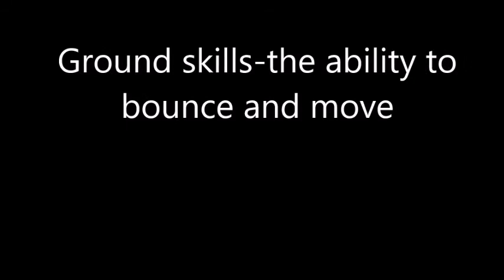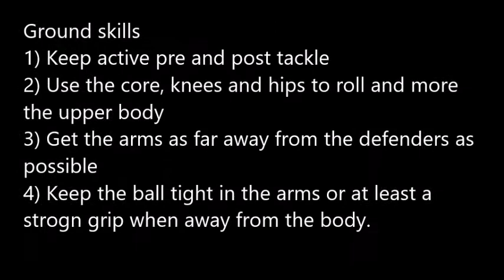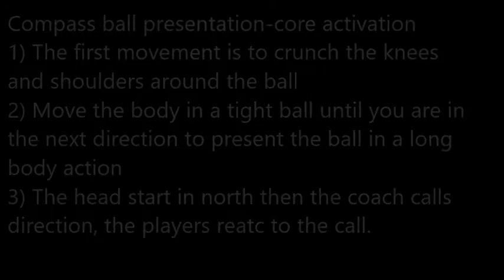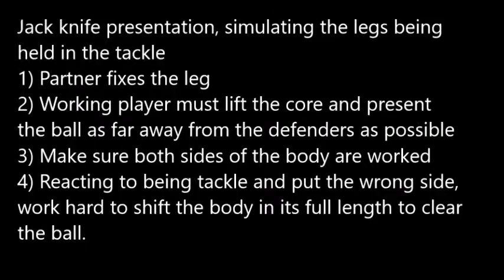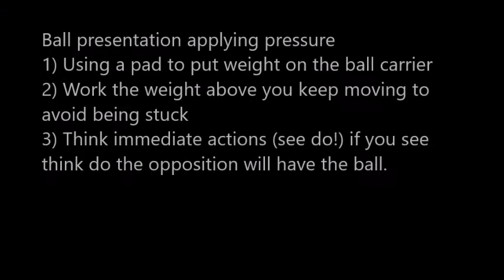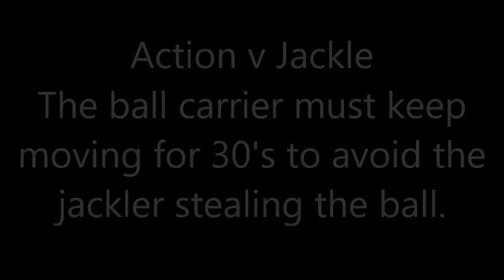BodymanBallpres 180430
Ball presentation and bodys management